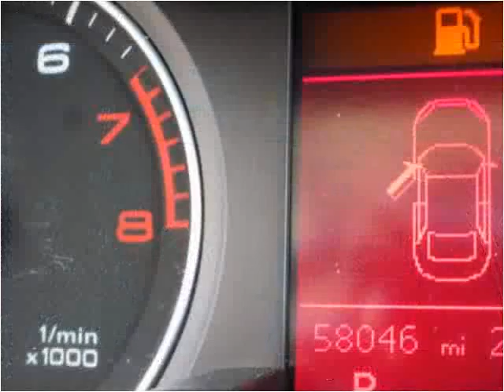2011 Audi A4 Used Cars Woodbridge VA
This 2011 Audi A4 is available from Koons Automotive of Woodbridge.